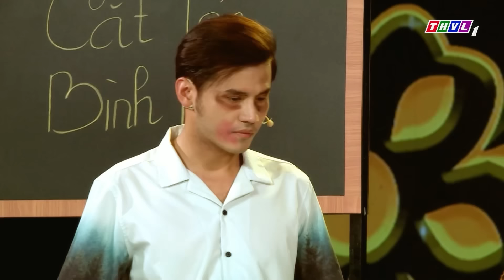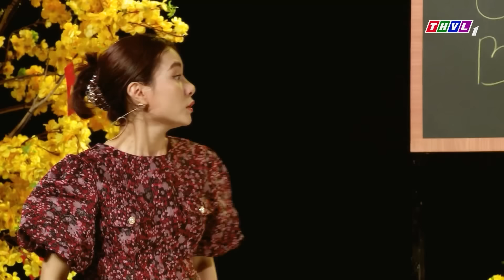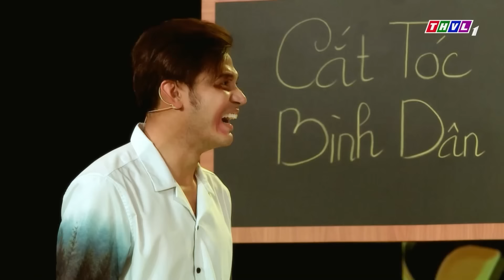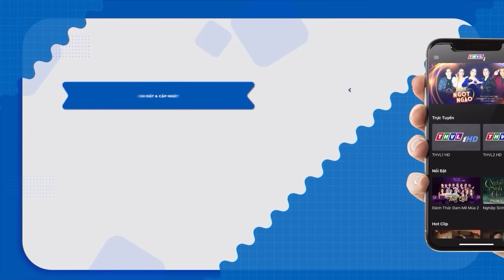Hài Tết 2024 | Cười Rớt Hàm Hài Cao Thủ Không Bằng Tranh Thủ | Hài Tết Mới Nhất 2024